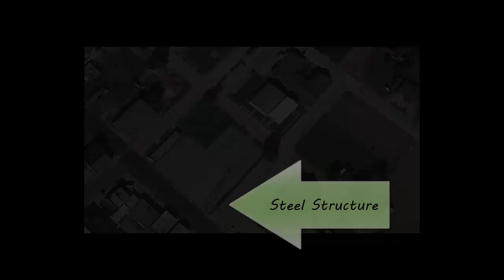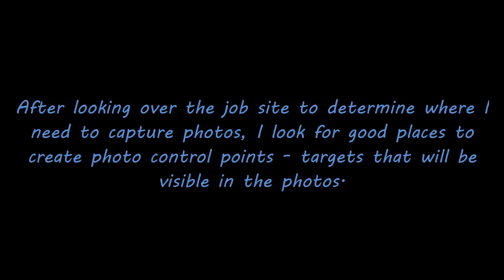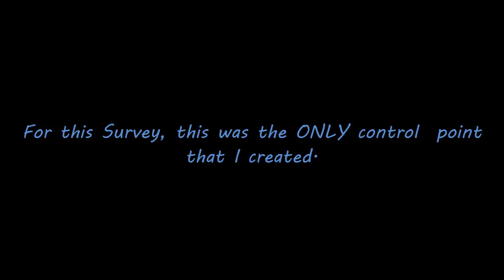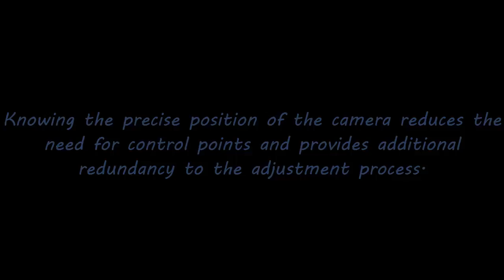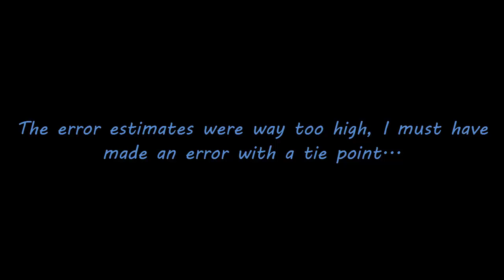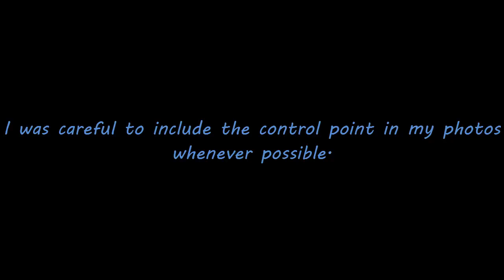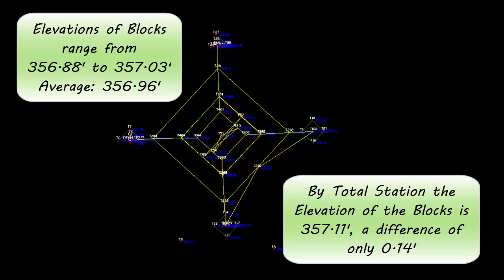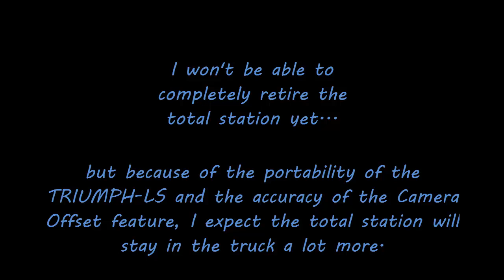Camera Offset Survey with Javad TRIUMPH-LS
Javad GNSS TRIUMPH-LS with Camera Offset (photogrammetry option) used to survey 110' steel structure.